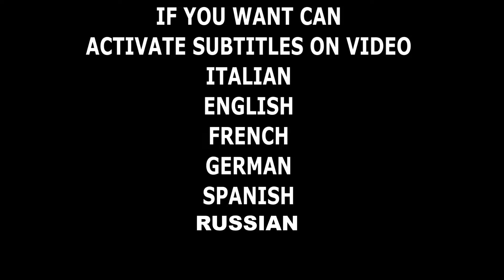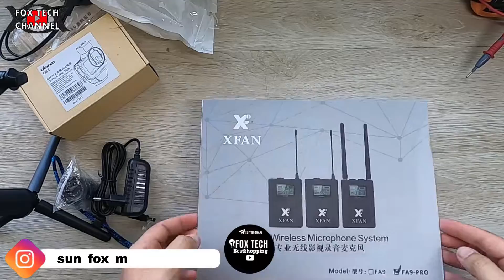FARE ACQUISTI direttamente IN CINA CONVIENE piu di Aliexspress e alibaba? 280€ invece di 650€!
🔴NUOVO FASCICOLO TECNICO SULLA TECNOLOGIA LED E L'ILLUMINAZIONE AD ALTA EFFICIENZA Ho un Amico in CIna che vive li da ormai anni, acquistare direttamente in cina,nella loro moneta e ai loro prezzi conviene davvero? Si che conviene! Peccato per la spedizione e la dogana. :D

In questo video andremo a vedere un'ultimo ordine che ho fatto per degli accessori della GOPRO. L'ordine l'ho effettuato grazie ad un mio contatto in cina, ho acquistato il materiale a prezzo di fabrica, ovviamente risparmiando tantissimo sui prezzi di mercato attuali. Ma fare acquisti in cina conviene davvero? Dipende cosa acquisti! Io ho duvuto purtroppo pagare non poco in spedizione e in tasse della dogana. Il materiale che vedi in video se acquistato in ITalia su amazon o in store ufficiali dei vari brand supera almeno i 600€/650€ .Ho speso intorno alle 280€ CON SPEDIZIONE E TASSE DOGANALI INCLUSE

🔴Strumentazione Audio/video/luci
Videocamera Samsung
2x fari led 20w
8 moduli led 8w